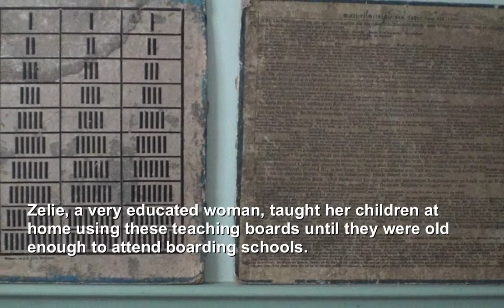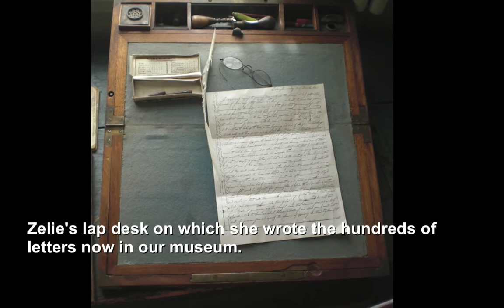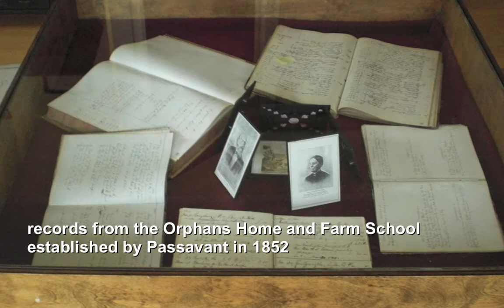Passavant House Museum Zelienople, PA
Zelienople Historical Society's virtual tour of the 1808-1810 Passavant House museum in Zelienople, PA.